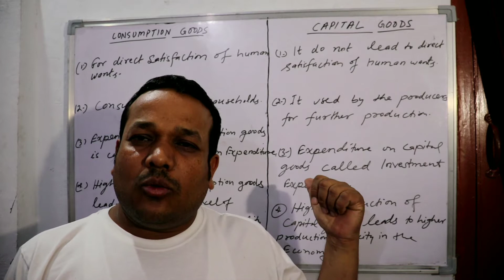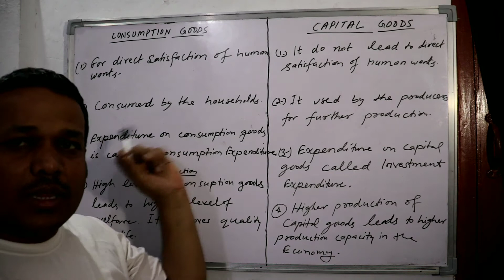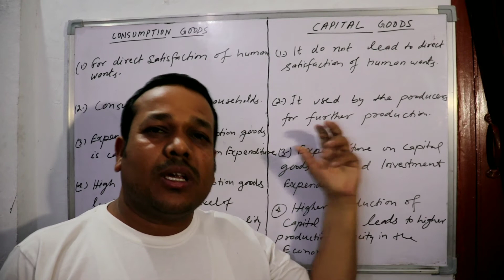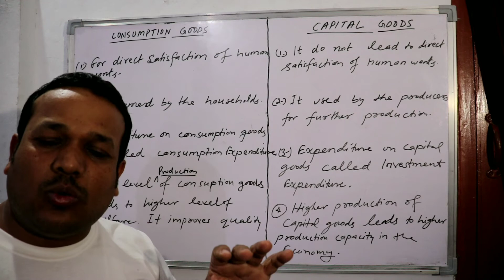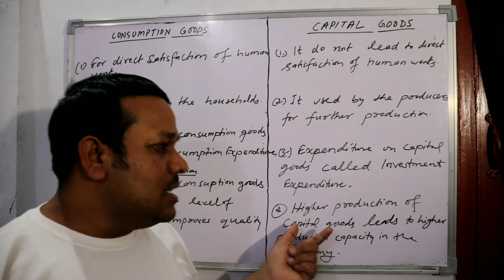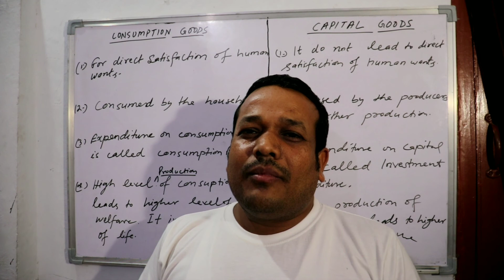Consumer Goods and Capital Goods || Difference || Macro Economics class XII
Difference between Consumption goods and Capital Goods